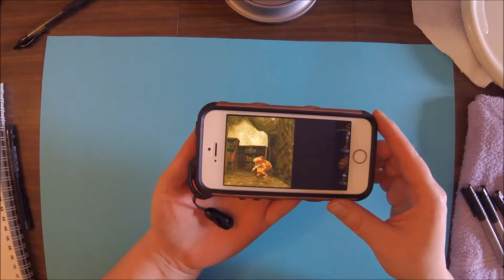Imp drawing - sped up video, voice over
Today I bring you an imp from Dungeon Keeping. My original audio had too much sound contamination for an ASMR so I thought I'd give this a try.